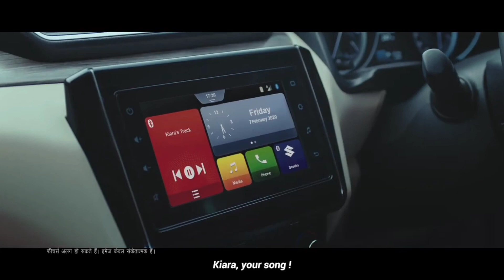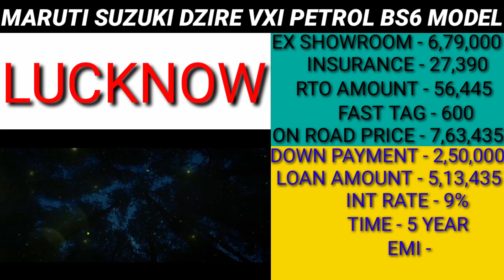Maruti dzire VXI petrol BS6 in 2020, Maruti dzire VXI bs6 on road price, dzire bs6 down payment Emi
2020 Maruti Suzuki dzire VXI petrol bs6 model ex showroom price and insurance amount and Rto amount and on road price and downpayment and loan amount and EMI new price and finance detail 2020 information no 1 car price